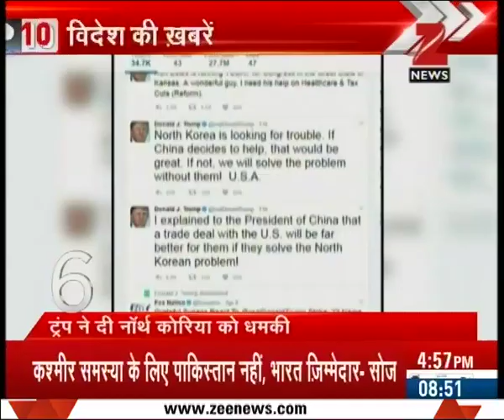United Airlines CEO apologizes on misbehave with a passenger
United Airlines CEO apologizes on misbehave with a passenger. Watch complete news story of Top 10 World News for getting the detailed news updates!